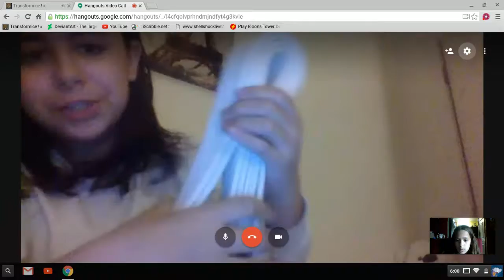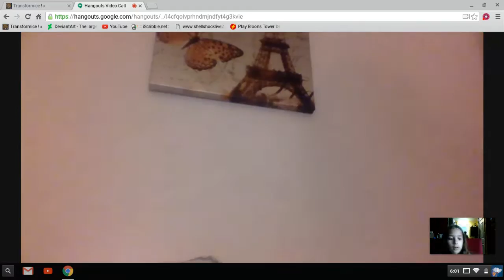TFM with friend :D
You know, just TFM